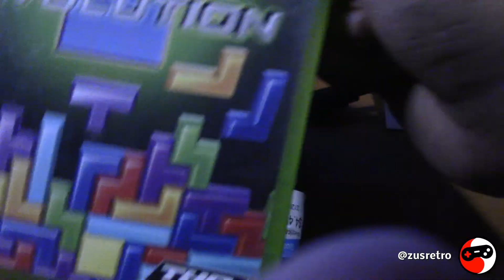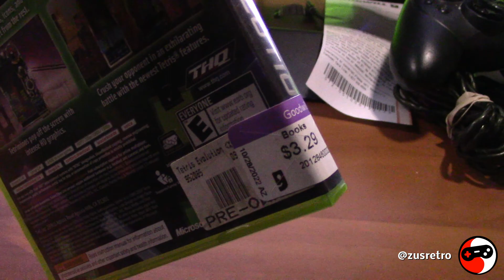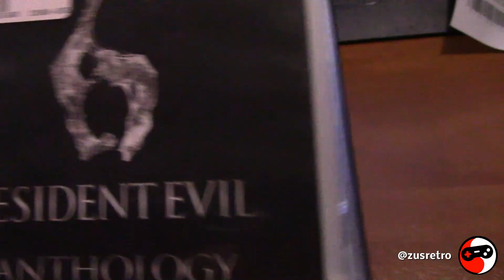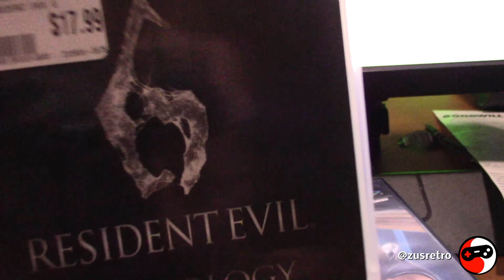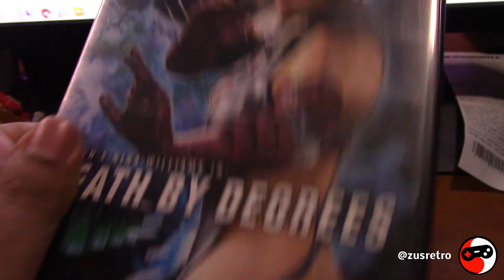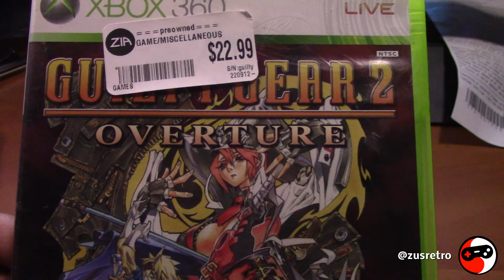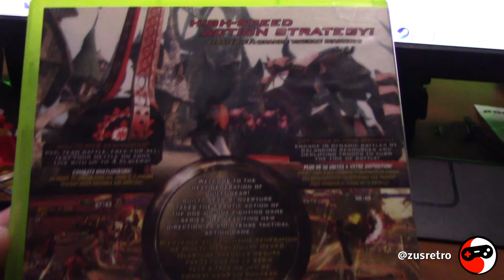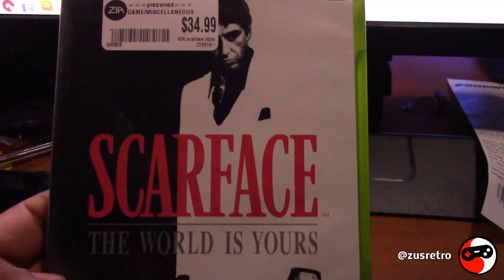VIDEO GAME HUNTING GOODWILL - AWESOME VIDEO GAME HUNTING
AWESOME VIDEO GAME HUNTING | THESE ARE KEEPERS!
FOUND GREAT GAMES

Hey dudes! Found some awesome games and wanted to share them with you. You may already own these games or perhaps you been thinking about getting these games.  Watch my video now and find out how much these games are currently selling for.

1. Silent Hill HD Collection Xbox 360
2.Guilty Gear 2 Overture Xbox 360
3.Tetris Evolution Xbox 360
4. Resident Evil Anthology PS3
5. Death By Degrees PS2
6. Scarface The World Is Yours Xbox Original